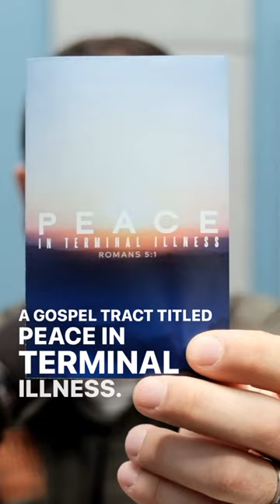Peace in Terminal Illness